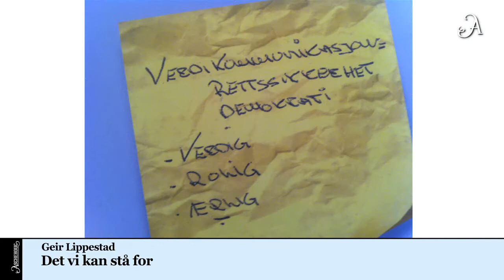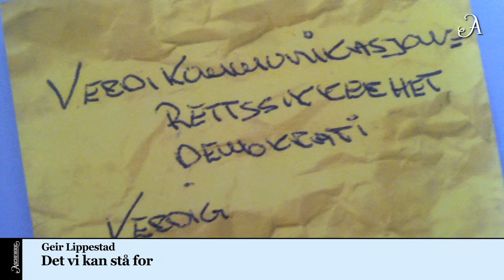Geir Lippestad - Det vi kan stå for